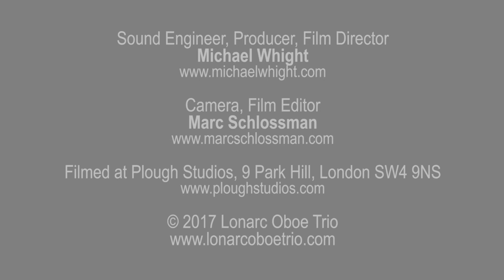Lonarc Oboe Trio play the opening of Horan's 'Variations Humoresque on Carnival of Venice'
Lonarc Oboe Trio
Oboes Joseph Sanders + Owen Dennis
Cor Anglais Judy Proctor

Presto, Theme, Variation 1

Variations Humouresque on Carnival of Venice (1994)
 James Horan (b.1966)

LOTP will be publishing this original Oboe Trio by James Horan in Spring 2017.

Sound Engineer, Producer, Film Director
Michael Whight

Camera, Film Editor
Marc Schlossman

Filmed at Plough Studios, 9 Park Hill, London SW4

c. Lonarc Oboe Trio 2017